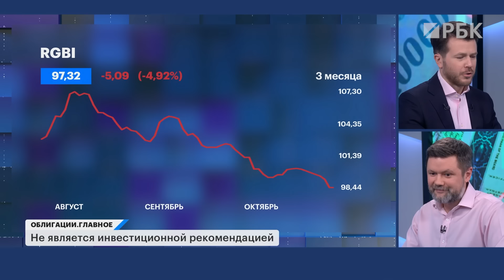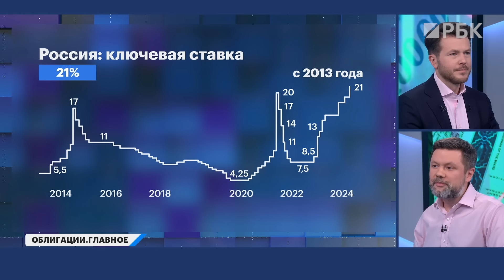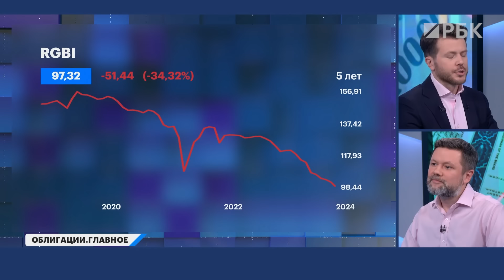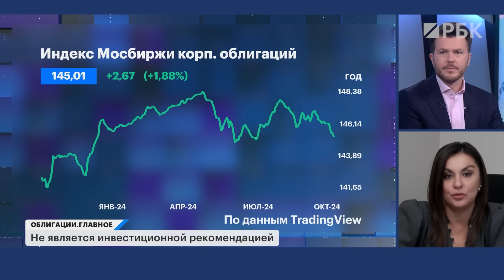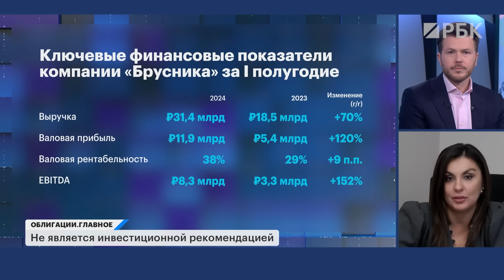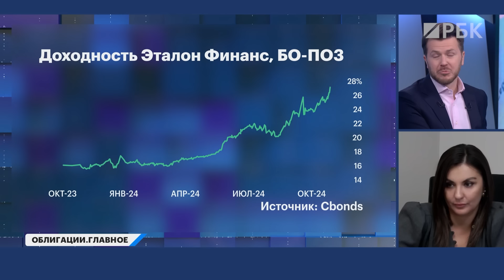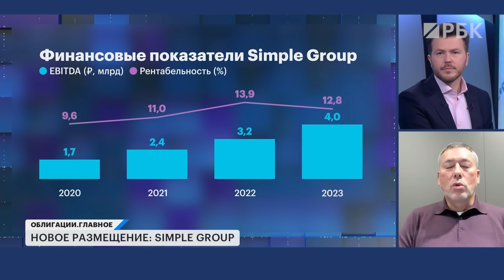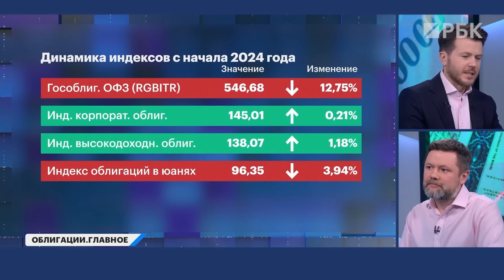RGBI пробил минимум 2022 года, идеи в ОФЗ, прогнозы по ставке ЦБ, бонды Simple Group и девелоперов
⚡️Где смотреть «Рынки», «Облигации.Главное» и другие программы РБК Инвестиций? Мы есть в VK

В этом выпуске:

🧮 Макроэкономисты начали массово пересматривать прогнозы по ключевой ставке после её повышения. Кто-то уже ждёт и 25% годовых. Инфляция не планирует отступать, что будет с долговым рынком?

📉 Индекс гособлигаций RGBI пробил минимум 2022 года и сейчас торгуется ниже 98 пунктов впервые с 2014-го. Обсудим инвестидеи в ОФЗ — настало ли время покупать «длину»?

🚨 Флоатеры не спасают от жёсткой ДКП! За неделю корпоративные бумаги с плавающим купоном упали на 0,6%. Может, пора идти на риски?

🍷 Поговорим и про новое размещение: на долговом рынке дебютирует один из крупнейших импортеров вина Simple Group. Почему он решил выпустить бонды, куда пойдут средства и будет ли компания выходить на IPO? Обсудим эти вопросы напрямую с эмитентом.

Ведущий:
Никита Макаров

Гости:
— Юрий Тулинов, старший вице-президент офиса рыночных исследований и стратегии Росбанка
— Ольга Николаева, старший аналитик по облигациям СОЛИД Брокер
  — Максим Каширин, основатель и президент Simple Group

00:00 Начинаем. Главные новости долгового рынка с Никитой Макаровым
01:12 Инвестидеи в ОФЗ. А стоит ли их вообще покупать?
03:21 Время покупать «длину» не пришло?
03:38 Инвестидеи Юрия Тулинова
05:55 Прогнозы по ключевой ставке
09:34 RGBI пробьёт дно?
12:00 Облигации девелоперов, инвестидеи Ольги Николаевой
18:23 Новое размещение: Simple Group
20:16 А как же «дорогой» долг? Как компания будет справляться с высокой долговой нагрузкой?
21:39 Куда пойдут средства?
22:36 Будет ли Simple Group выходить на IPO?
23:07 Что происходит на рынке корпоративного долга?